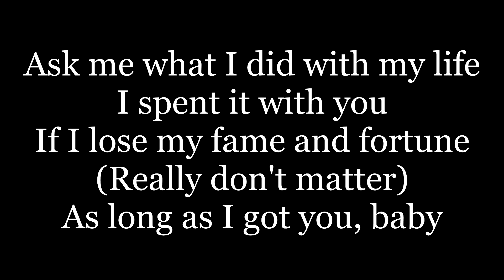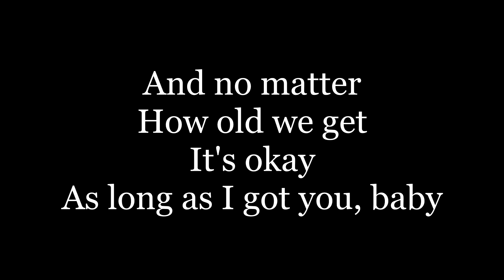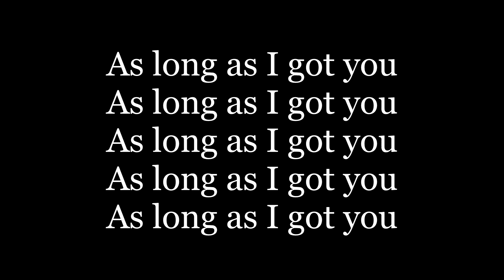Duke Dumont - I Got U Ft. Jax Jones ( lyrics )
Ask me what I did with my life
I spent it with you
If I lose my fame and fortune (really don't matter)
As long as I got you, baby
(Clap your hands, drop so right)
As long as I got you
As the years, they pass us by (years they, years they, years they)
We stay young through each other's eyes (each other's eyes)